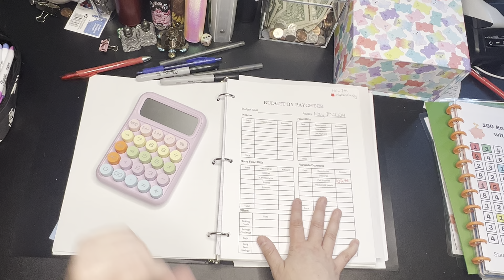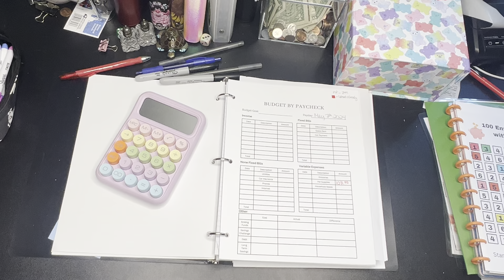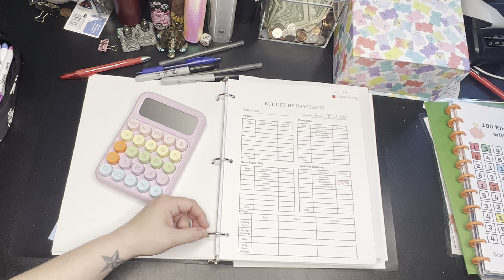They Closed My High Yield Savings Account…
Wish List:

Happy Mail:

8080 11th street #162 Terrebonne OR 97760